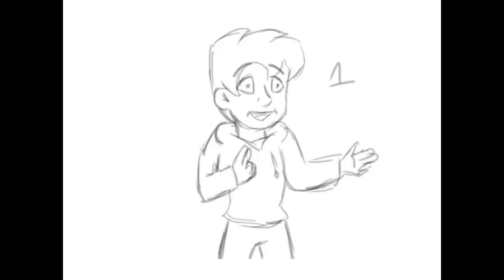Padraig Dancing with Music - Rough Animation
A loop of my OC dancing to some upbeat music